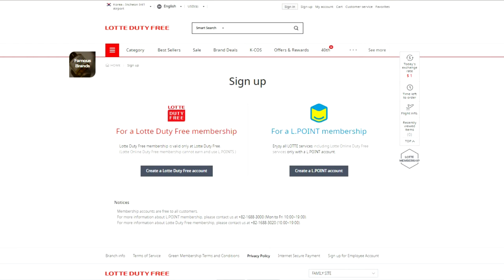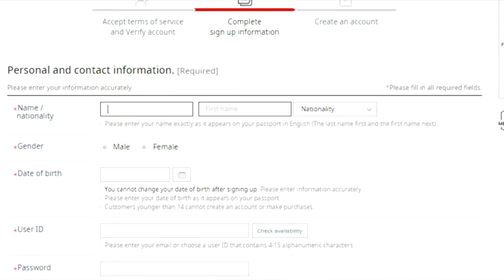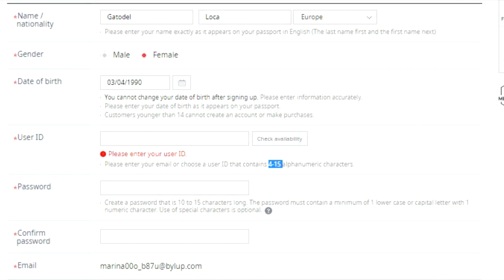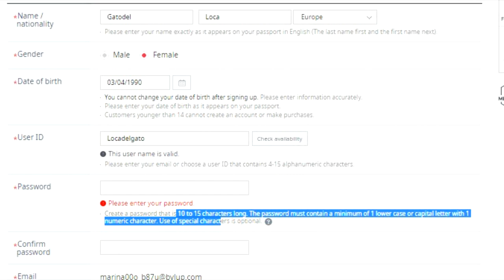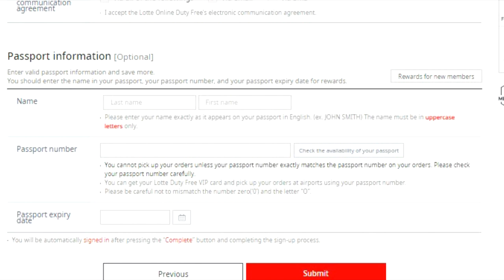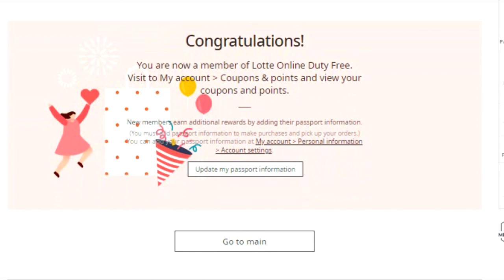⌨️Tutorial Cómo crear una cuenta LOTTE DUTY FREE💻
NUEVO twitter En esta sencilla y rápida guía os enseño como registrarse en Lotte Duty Free en 5 minutos